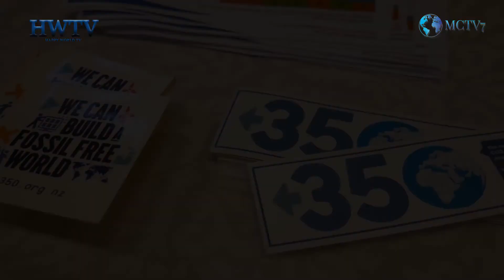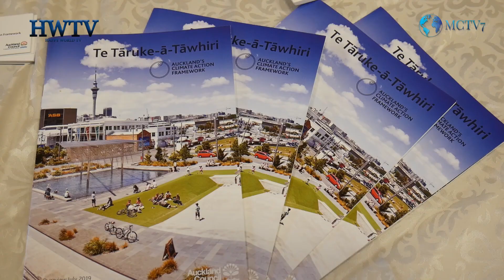Roskill Climate Restart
Roskill Climate Restart and Ride was held on 24 August 2019 at the Roskill Youth Zone, discussing about the climate change, its effects and how to combat the crisis. Climate Change Minister James Shaw was invited along with the people from Pacific island nations under imminent threat, climate-savvy speakers, and a range of community leaders who had panel discussion forums.

Roskill Climate Restart was hosted by the office of Michael Wood MP, Generation Zero, Ngā Rangatahi Whakaaio I te Āo, Puketāpapa Low Carbon Network and IPYG.